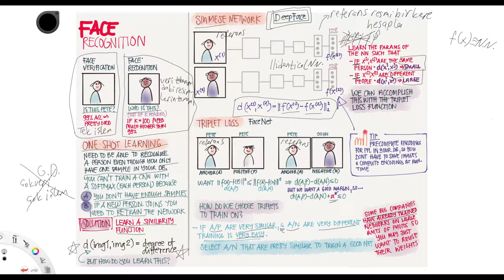Derin Öğrenme 27 Tek seferde öğrenme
Videoda tek seferde öğrenme(One Shot Learning) algoritmaları özetledim. Bu algoritmalarla yapay zekaya daha geniş bir pencereden bakabileceğiz.

Elimden geldiğince kısa özetler çıkarmaya çalışıyorum. Eğer merak ediyorsanız kanaldaki videoları izleyebilirsiniz.